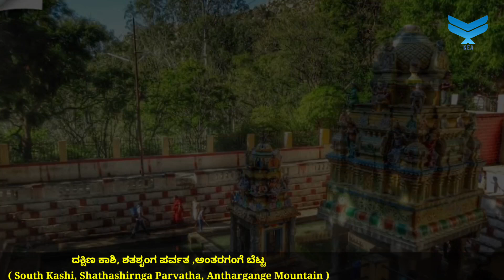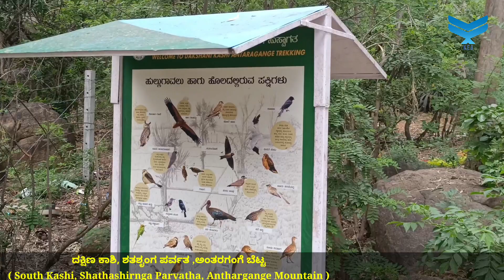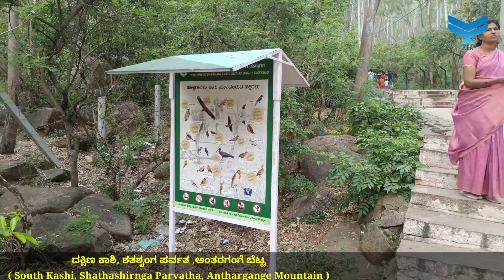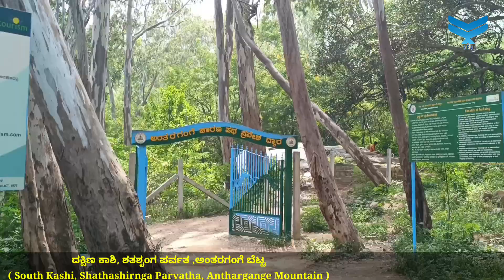Anthara Gange Betta Kolar|ಅಂತರಗಂಗೆ ಬೆಟ್ಟ|ಅಂತರಗಂಗೆ ಬೆಟ್ಟದ ಅನುಪಮ ನಿಸರ್ಗ ಕೋಲಾರ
Anthara Gange Betta Kolar|ಅಂತರಗಂಗೆ ಬೆಟ್ಟ|ಅಂತರಗಂಗೆ ಬೆಟ್ಟ ಕೋಲಾರ|Anthara gange Betta Kolar